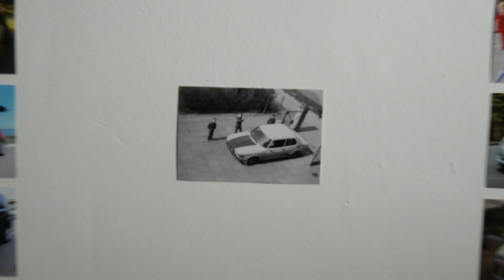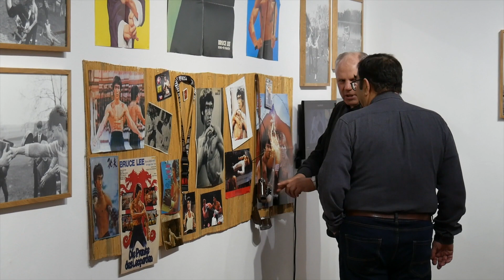Marek Szyryk. O pięknie życia.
Wystawa fotografii, instalacji wideo oraz environmentu.

14 lutego - 26 marca 2020 r.

Wystawa przygotowana we współpracy z Muzeum Okręgowym w Suwałkach oraz Miejską Galerią Sztuki w Łodzi.
Wystawa zrealizowana przy pomocy finansowej Miasta Jelenia Góra.